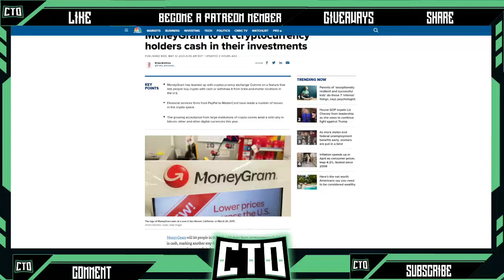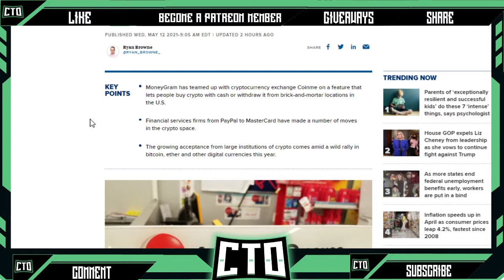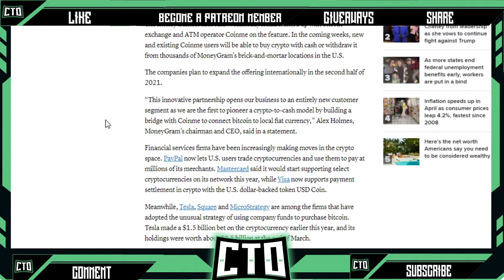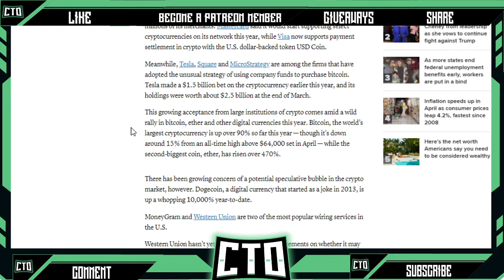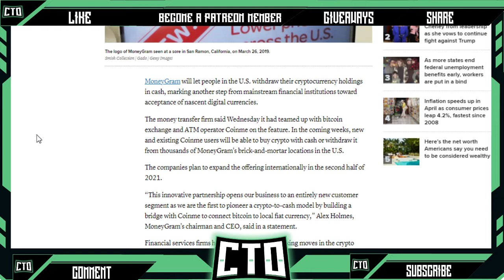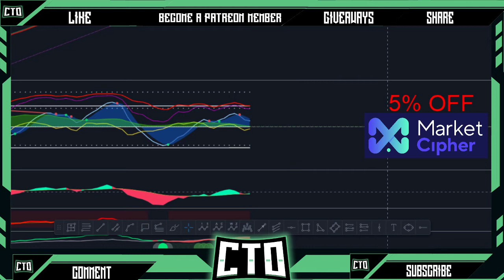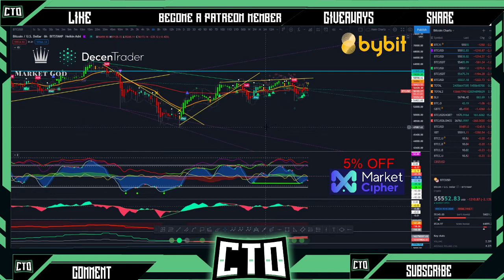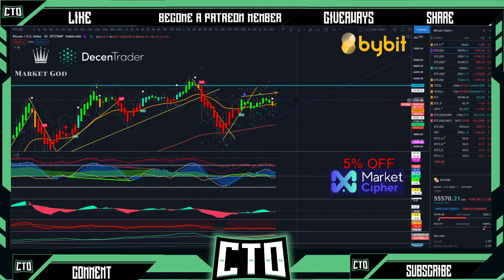MoneyGram Will Now Let You Cash out on Crypto (charts news)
MarketGod (Buy & Sell Indicator)
Decentrader Indicators (colored candles):
Official News Letter:
CryptoTakeOver Discord Server:
CryptoTakeOver on Theta.tv:
Unstoppable Domains:
Trading View:
3Commas Bot Trading:
ChangeNow.io *NO KYC REQUIRED* swap your fav cryptos:
Best Crypto Leverage Trading Site Bybit:
Leverage Trade Fiat currency with BTC  PrimeXB:
Earn Interest on BTC, ETH, LTC, LINK (BlockFi)

Predator/terminator Indicator (colored candles):
Decentrader.com